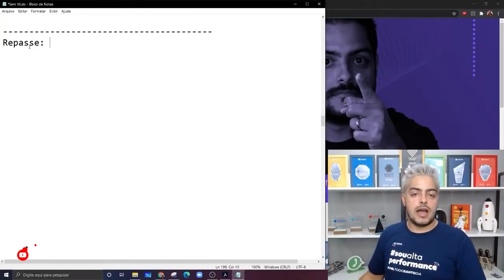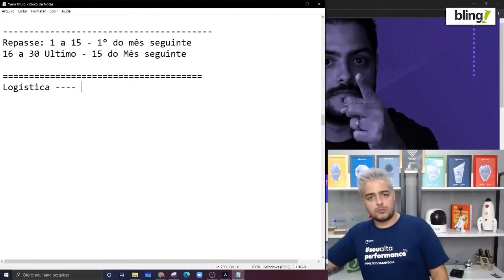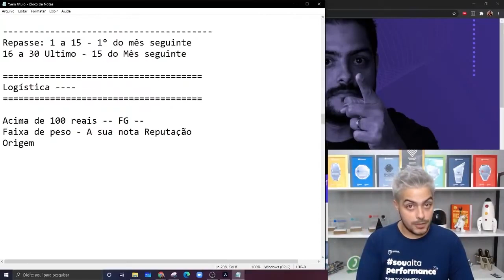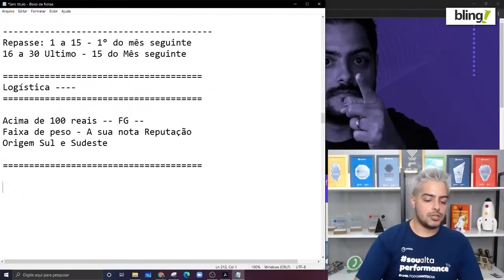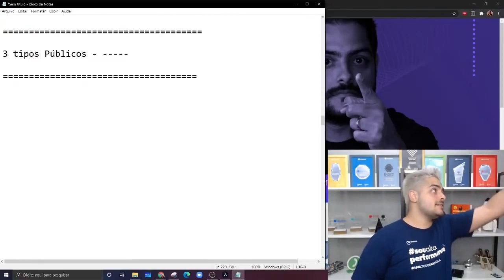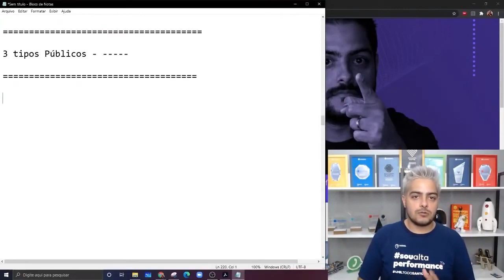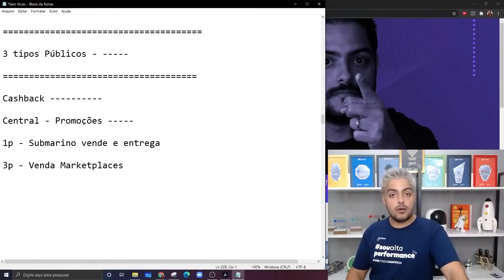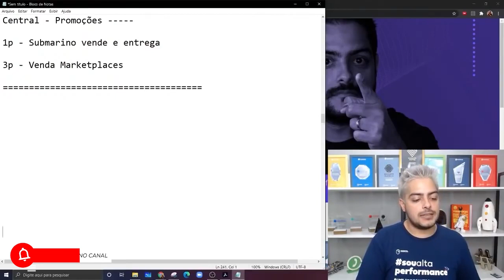Informações importantes antes de ir para a B2W Marketplace | Americanas Submarino Shoptime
📚Vamos abrir uma turma extra do Alta Performance, faça a sua pré inscrição:

O que a gente vai encontrar dentro da B2W Marketplace.

Como funciona o repasse? Tudo o que você postar do dia um a 15, você recebe no dia primeiro do próximo mês, tudo que você postar do dia 16 a 30, você recebe no dia 15 do mês seguinte.

Logística, a B2W têm tanto etiqueta própria do correio, como Retirada na Loja, Entrega na Vizinhança próxima a você, Fulfillment, que é o armazenamento próprio deles. Então ela é super completa.

O que vai acontecer agora?

Lá no Mercado Livre, quando a gente vai vender um produto acima de R$99, eu tenho que pôr o frete grátis. Na B2W, a partir do dia 1 de fevereiro, acima de R$100, vai ter frete grátis para o seu cliente, você vai ter por um valor, esse valor vai ser por faixa de peso tá e de acordo com a sua nota do seller index. Desde que tenha sua origem nos serviços logísticos da B2W, na região Sul e Sudeste.

O que eles mudaram, quando a gente fala de comissão, produtos abaixo de R$100, você vai ter a comissão, que normalmente ela em média 16%, tem exceções à regra mas normalmente a média 16% de comissão, ela passa a ser só sobre o produto, só que você vai pagar R$5 por unidade vendida.

Vantagem da B2W, você tem 3 tipos de públicos, dificilmente você vai ter um produto que não vai vender bem em algum dos sites. A Americanas é o que mais vende, mas Shoptime é o que mais vende cama, mesa e banho, utensílios de casa.

O cashback é uma das formas de remuneração para o comprador, de voltar o dinheiro para o cliente e dá muito certo.

Então é um excelente canal.

Lembre-se, mais do que você ir para um canal, é você entender por que você está indo para aquele canal?

Apoiam nosso projeto:
Cupom: umarketplace

Cupom: PARCEIRO20